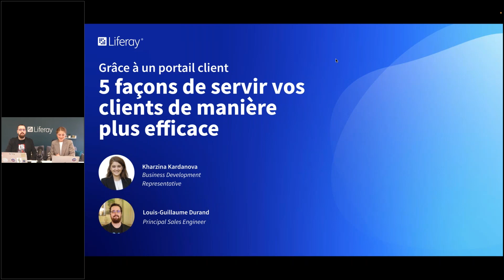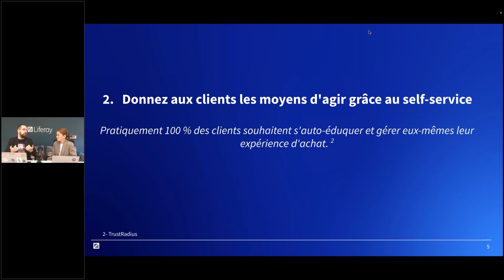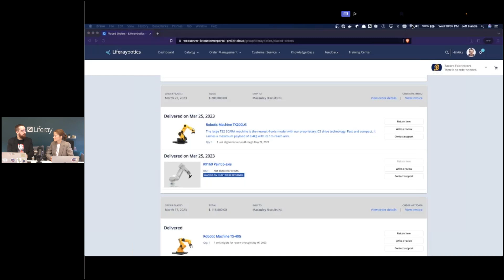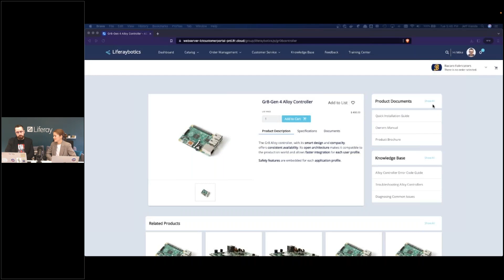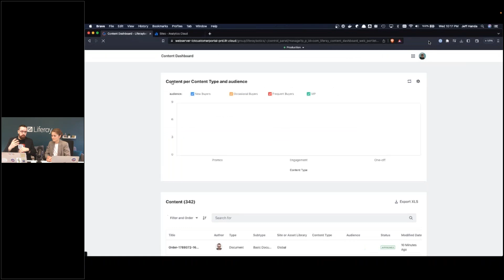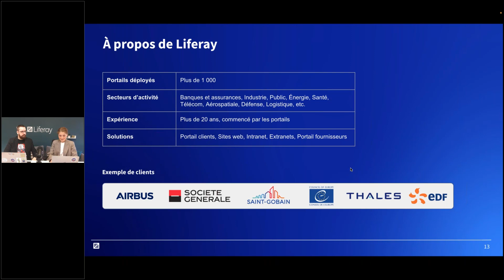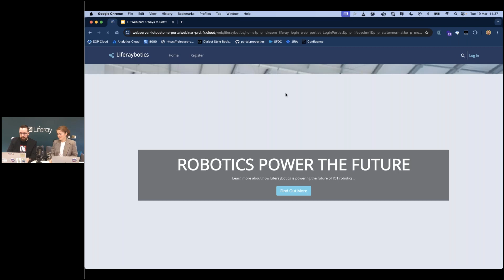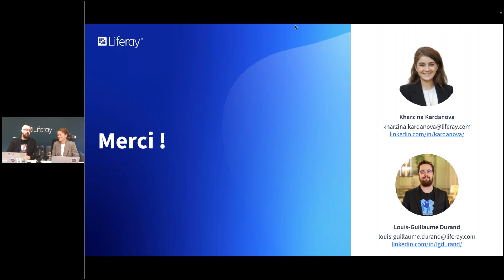Cinq façons de servir vos clients de manière plus efficace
Découvrez les 5 piliers indispensables à un Portail clients performant au travers de ce Webinar, présenté par Kharzina Kardanova, Business Development Representative et Louis-Guillaume Durand, Sales Engineer chez Liferay.